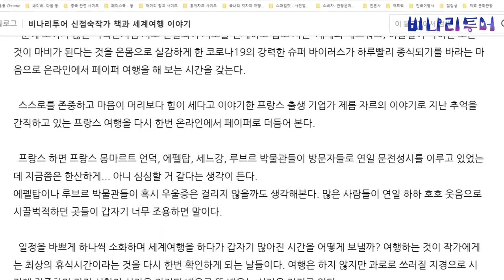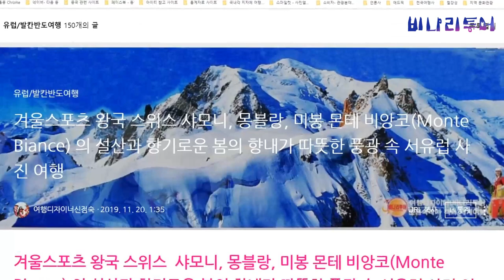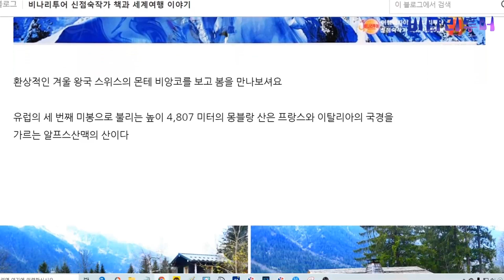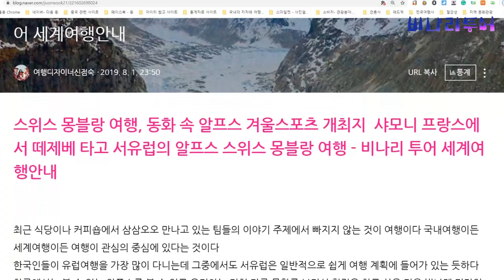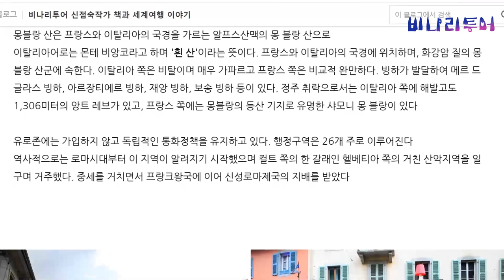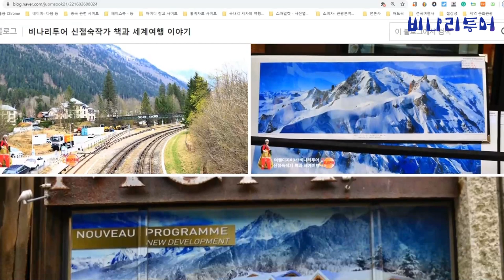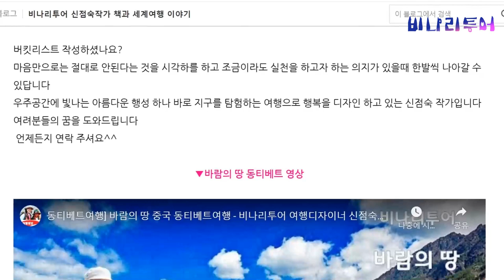영상으로 읽는 블로그 여행,마우스로 읽는 블로그, 컴퓨터 마우스로 읽는 블로그 영상 -비나리투어 세계여행디자이너 신점숙작가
1. 신점숙 여행가 대한민국을 빛낸  인물 대상 수상
2. 비나리 투어 한국 혁신 관광여행서비스 브랜드 QTS 대상 수상
3. 2017년 관광의 날 논문 발표 중국 개별관광 유치를 통한 지역 경제 활성화 방안
4. 신안산대학교 SNS블로그마케팅, 동영상 제작편집(교수)강의문의 환영
5. 흔들리지도 부러지지도 않을 용기 외 저자
6. jtbc 방송 '뭉쳐야뜬다'에 중국 태항산 비나리길 소개 개발여행사